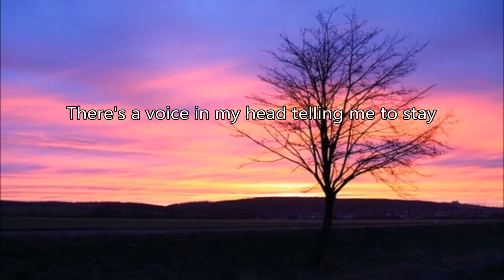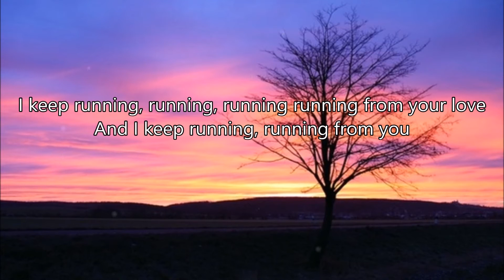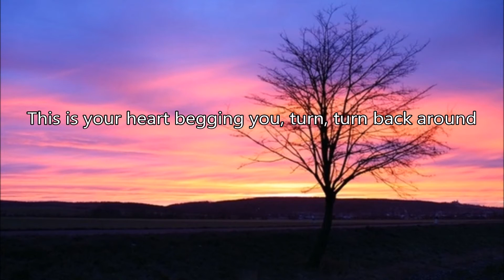Hello - Galantis LYRICS